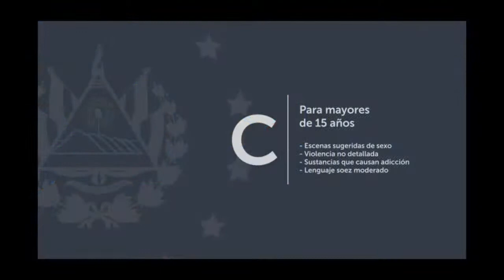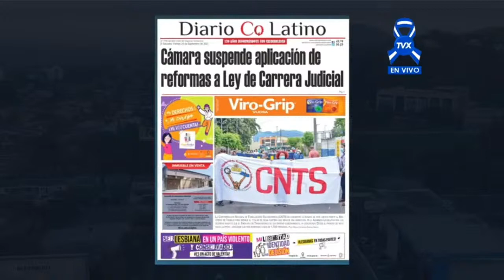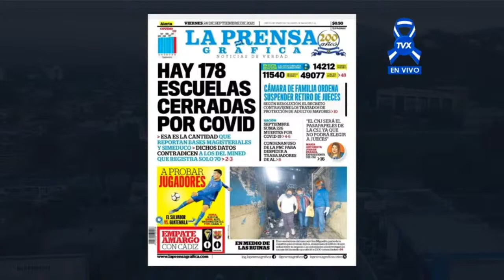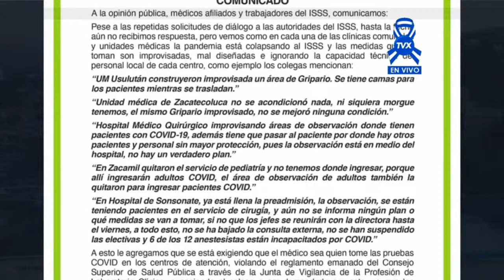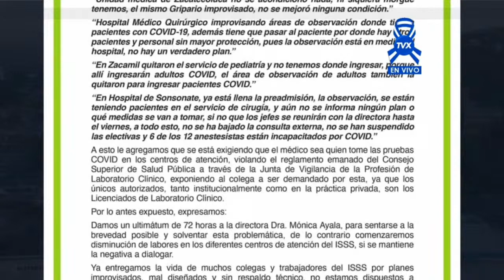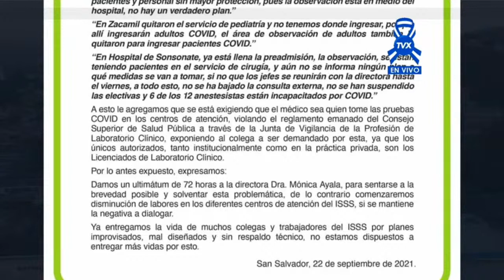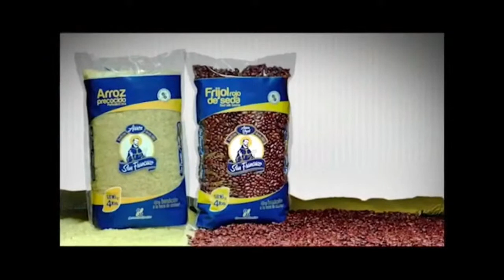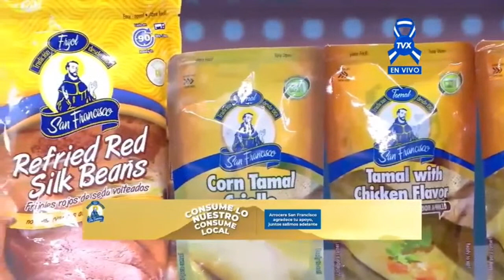ENCUENTRO CON JULIO VILLAGRAN TVX 092421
Encuentro TVX: Secretario General del SIMETRISSS, Rafael Aguirre